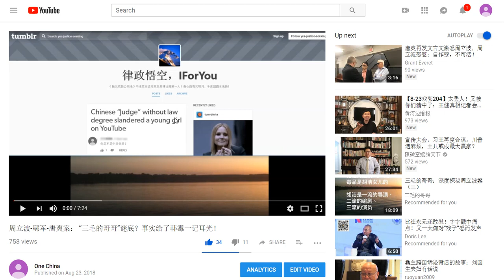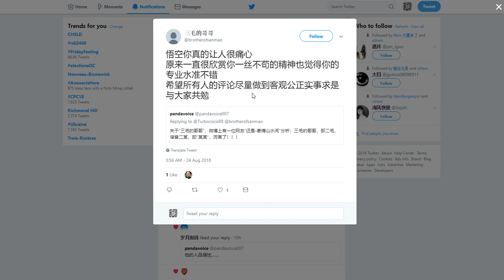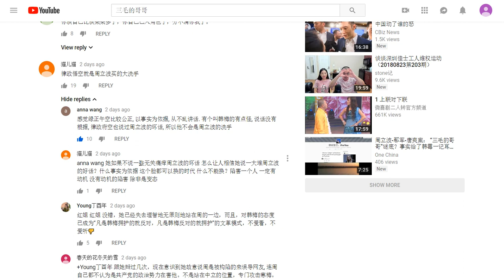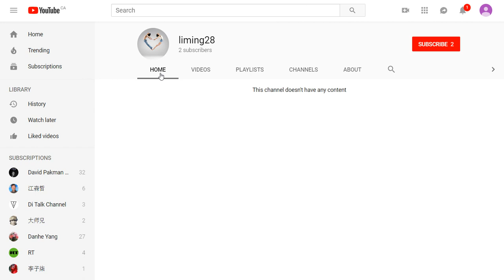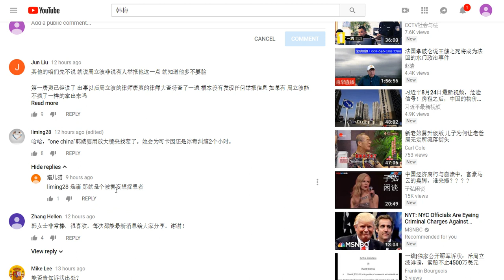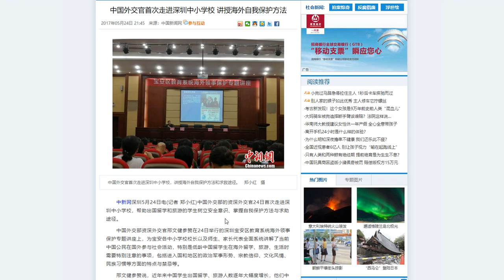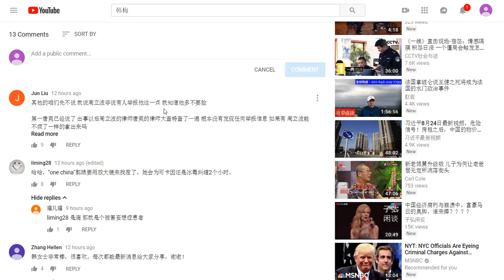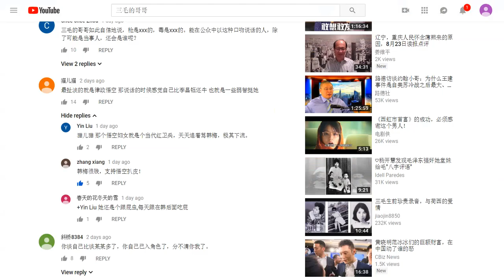FBI/RCMP, 周立波-鄢军案：东厂出动？无间道行动？海外华人不敢想的安全隐患！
周立波-鄢军-唐爽案，为什么深挖真相的律政悟空会遭到各种人身威胁？如果不是利益集团的奶酪被触动了，如果不是无间暗道的黑幕被掀开，何必对“事实巧合”大动干戈？！执法犯法？！国字头的部委，究竟豢养了多少冠冕堂皇的罪犯？！